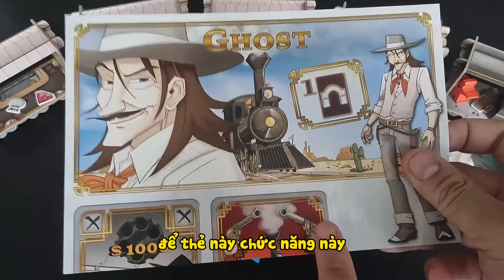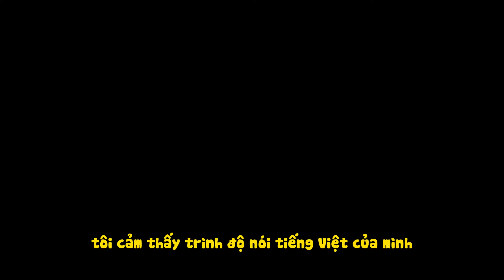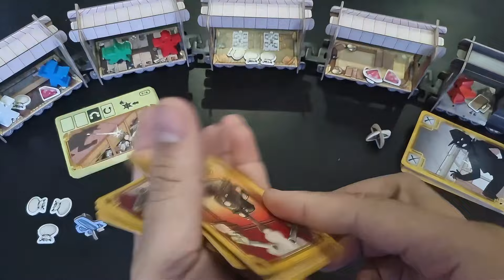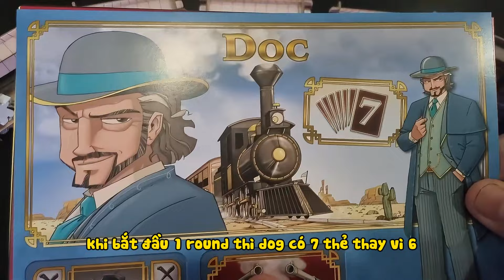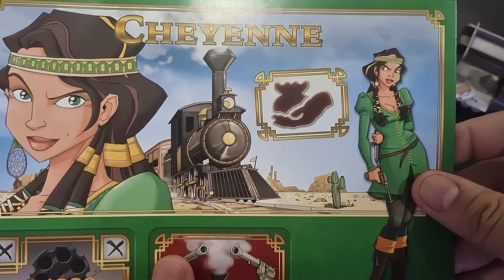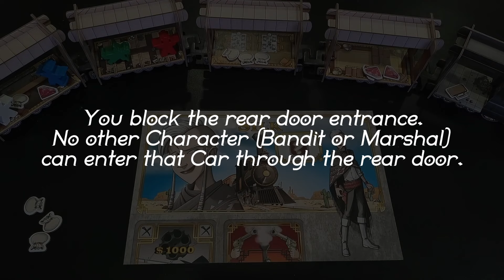Colt Express: Big Box | HƯỚNG DẪN CHƠI Chi tiết Board Game Cao bồi viễn tây | K Board Game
▶️ Tham gia làm hội viên của K Board Game để được hưởng đặc quyền:
▶️ Tìm hiểu thêm thông tin tại Board Game Geek:
Cảm ơn mọi người đã ủng hộ kênh!

Mốc thời gian:
0:00 Quảng cáo
0:17 Lý do
0:35 Chuẩn bị trò chơi
2:51 Mục tiêu
2:56 Cách chơi
3:06 Schemin'!
3:20 Các loại lượt
3:48 Schemin'! - tiếp tục
4:29 Stealin'!
5:09 Kết thúc trò chơi
5:38 Các thẻ
7:25 Marshal
8:15 Sự kiện
9:47 Các nhân vật
12:01 Kết thúc

Momo: 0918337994 - Nông Trung Kiên
MB: 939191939 - NONG TRUNG KIEN
Tpbank: 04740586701 - NONG TRUNG KIEN